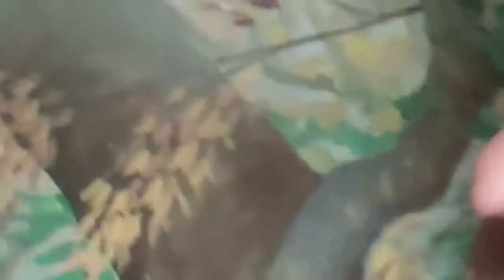Marshall Chicago Trip Children's Museum &Navy Pier 7-27-2011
Navy Pier, Chicago Cildren's Museum, Navy Pier